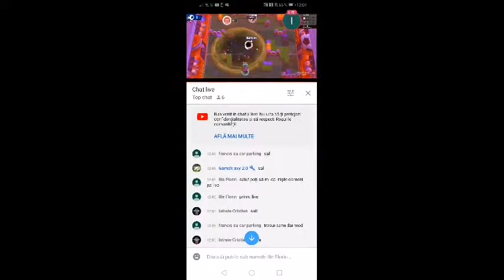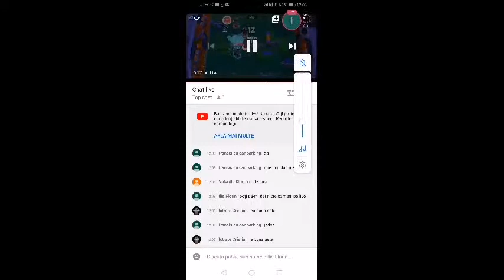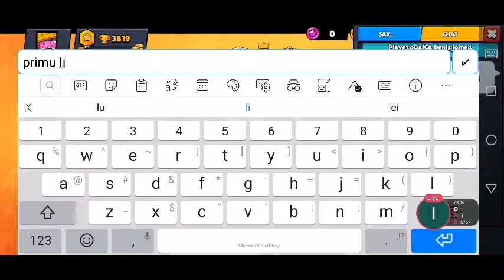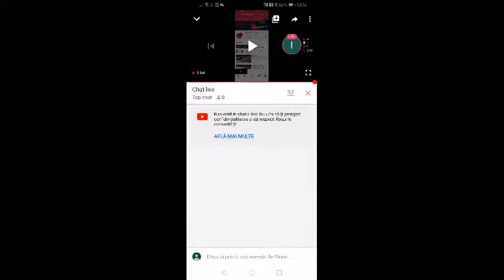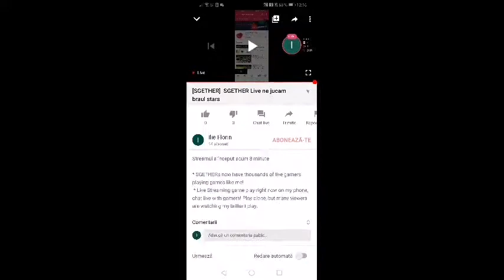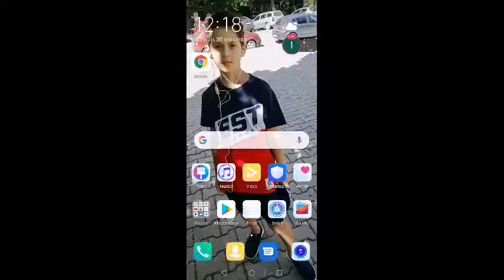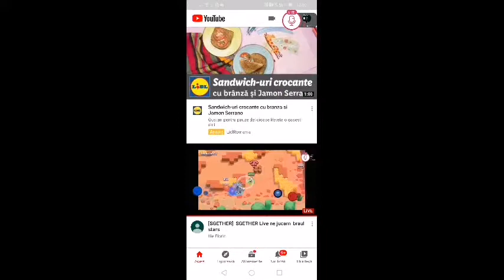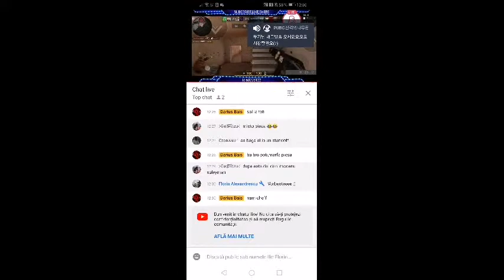[SGETHER] SGETHER Live ne jucam braul stars